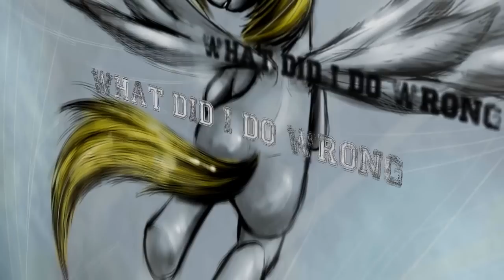PrinceWhateverer (ft. Liquid Cobalt and ISMBOF) - Between Fairytales and Happy Endings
READ ME! FOR THE LOVE OF CELESTIA READ ME!

okay! COMPLETE change from the last few songs i've put out, but i hope you enjoy it anyway! and yes, i know i'm WAY late for the Derpy situation, but this song has just taken THAT long.

before i continue, i want to thank Dragmaister for the awesome video as always! ISMBOFepicly for the sick final mastering and backing vocals! Decayed Plumeria for the AWESOME pictures and gifs! and last but by no means least, Liquid Cobalt for his synth, piano, and overdubbed guitars! all these dudes really helped this song be the best it can be! because we all know i need all the help i can get!

Decayed (sorry i couldn't wait for the final piece.. T,T)

And before we get into the lyrics, YES! there are references to a couple other pony songs there, i tried to make them obvious enough that people wouldn't think i was stealing them, but meh, i always seem to attract some degree of hatred for something i didn't quite pull off well enough T,T just trying to clarify before i get served up on a plate from all the flame! lmao

LYRICS:

i used to be the one
stuck on the sidelines-
but lately things have started to change

i would've never thought
that being the way i am
could make everything end up this way

this is never what i would have expected
theres nothing wrong but they still want me corrected

why cant you just let me do what i do
im not hurting anyone so why are you
(why are you?)

try and change who i've always been
what did i do wrong?
i never wanted any of this
im sorry if i ever offended any of you
but i am who i am,
there's not much more that i can do

a wise man once said that friendship was magic
the way i see it, its been nothing but tragic
i tried my best and it wasnt quite there
a fairy tale but no happy ending for this mare?

i just dont know what went wrong
they don't love me any  more so, 'so long'

now im left out, on my own
wish there was somewhere for me to call home

is it not enough that im in the background?
you wanna drop me because of how my voice sounds?

well i apologize if i ever made you sad
but i will not be sorry for being who i am

what did i wrong?
but i am who am,

so will there ever be a happy ending for this mare?